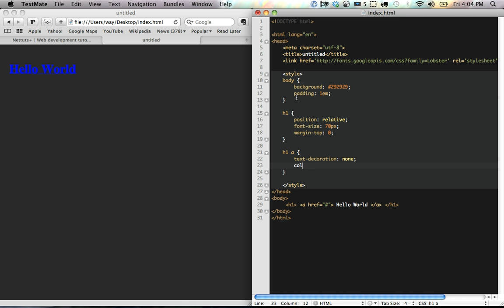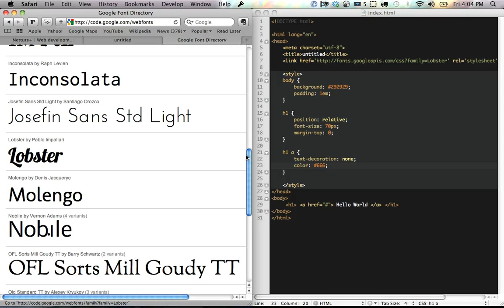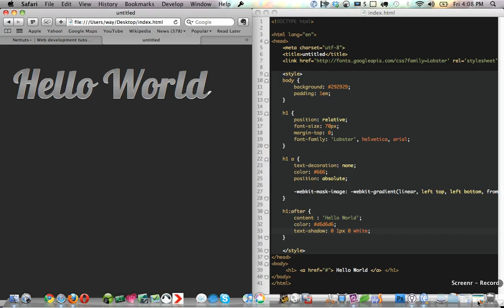Quick Tip: Pure CSS Text Gradients